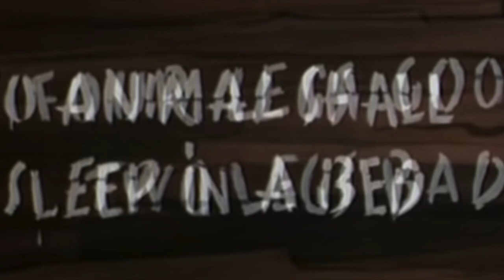Animal Farm by George Orwell: Chapter 2 (2.3) Commandments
Snowball declares seven new ‘commandments’ for the renamed Animal Farm. The pigs arrange for the cows to be milked. Extra milk mysteriously disappears.

Time Codes
00:00 Chapter Two (2.3)
01:15 Seven Commandments of Animalism
02:10 Pigs arrange milking of cows
02:48 "Never mind the milk, comrades!"

This adaptation of Animal Farm maintains the original ten chapter structure and stays close to the original. Complete condensed & original versions, plus presentation & learning activities Ideal for classroom use and/or for exams like GCSE English literature is an excellent bridge to the original, which can be cross-referenced

Each video has subtitles, plus YouTube 'chapters' for ease of use. A complete playlist for the (adapted) story is

The adapted text and accompanying materials - free to access keep the focus on the story rather than the Russian Revolution parallels. These can be introduced once the central narrative is established.

While staying close to the spirit of the original text, I have reduced length of the text by about 50%. I have also shortened paragraphs and sentences, plus replaced reported speech with dialogue where this is feasible. Well known quotations remain unaltered - cross-check with the original text

I have tried to reduce the number of words/phrases/references that will be unfamiliar to contemporary young readers. I have also reducing the use of passive voice and authorial intervention in the narration.

About the editor - I write graded reading & listening materials for English language learners & reluctant readers. My titles include adaptations like: The Picture of Dorian Gray (Penguin) Washington Square (OUP) & Gulliver's Travels - Further Voyages (OUP) and original stories including Love by Design (Macmillan) More details

These materials are free to use and receive no financial sponsorship. To make a (very small) contribution to my  costs I include Google Adsense. I have tried to make adverts unobtrusive and would politely request that users do not operate ad-blocking.